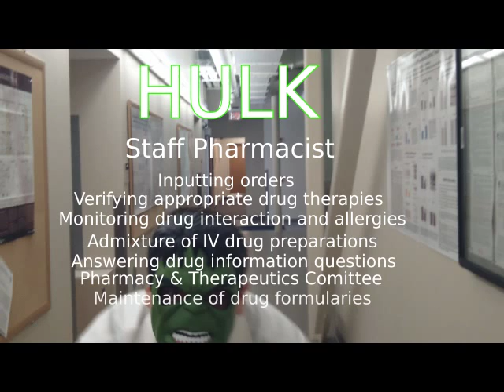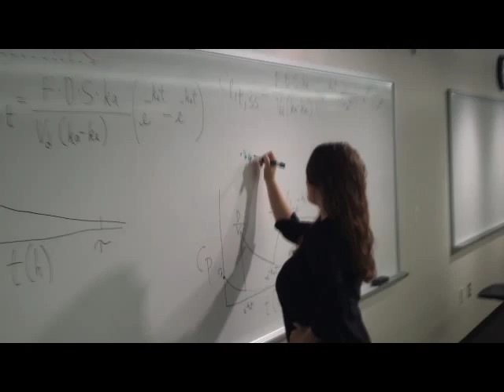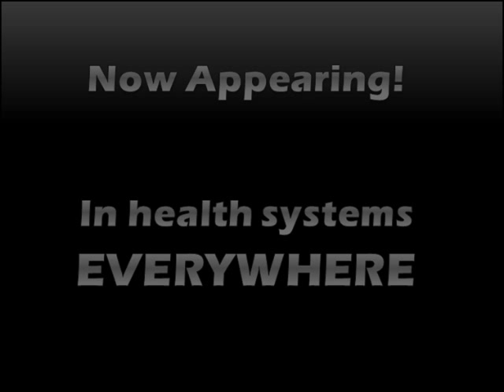Avenging the Stereotypes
Health-system pharmacists live to protect the public.  The heroes pose as different types of health-system pharmacists and describe their extraordinary skills.

This video was created by the ICHP Student Chapter at Southern Illinois University Edwardsville School of Pharmacy as part of ICHP's second annual video contest to celebrate National Hospital and Health-System Pharmacy Week (10/21/12 - 10/27/12).  The goal of the project is to educate the public on the various roles of health-sytem pharmacists and how they impact patient care.